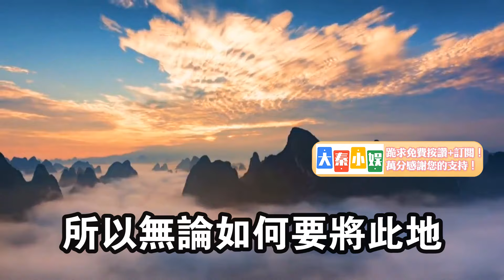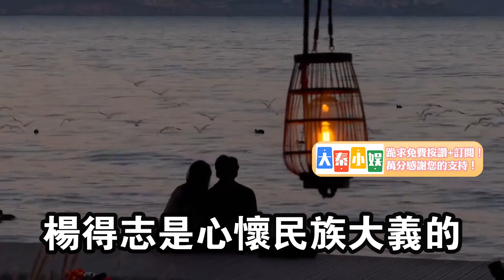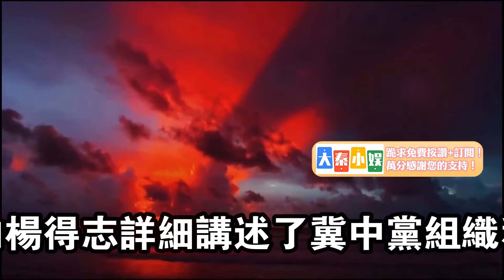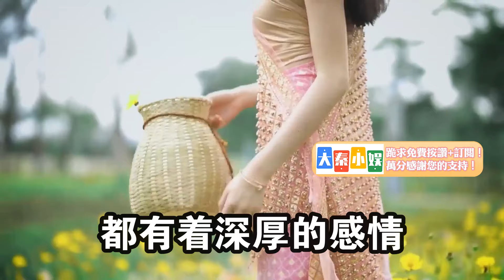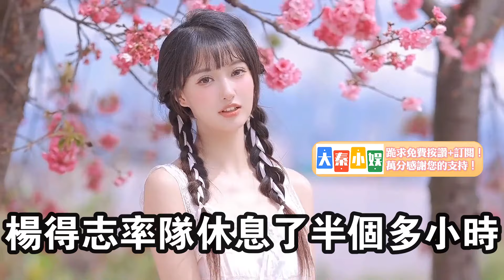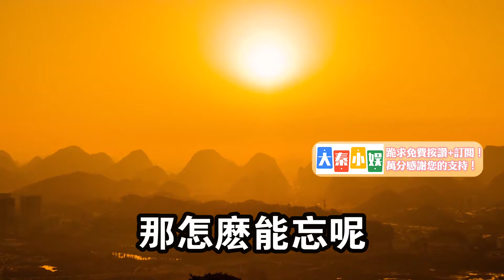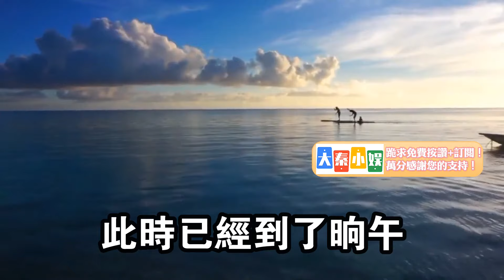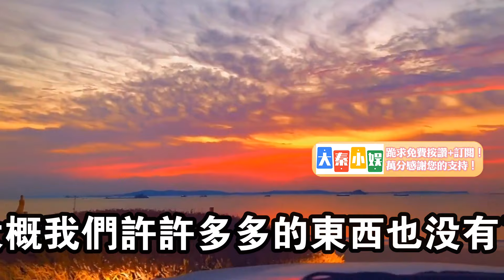軍長途經天津沒打招呼！市委書記大怒！把他軍列攔住！大秦小娛